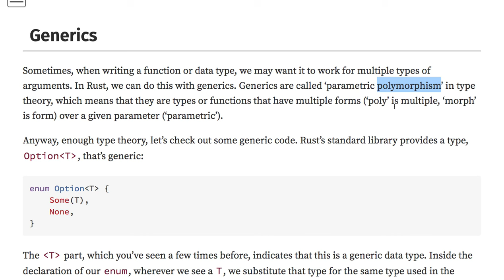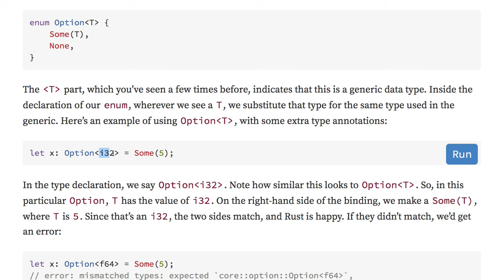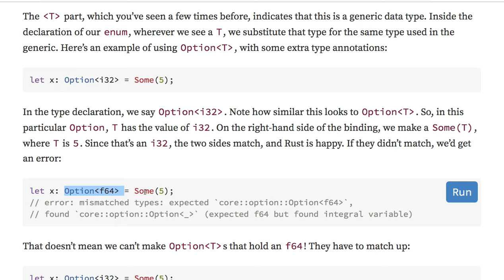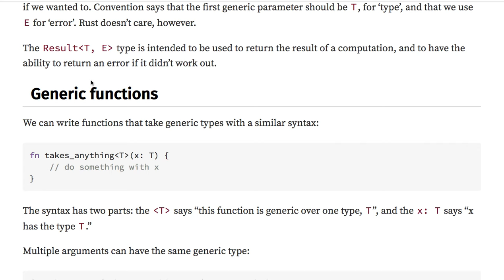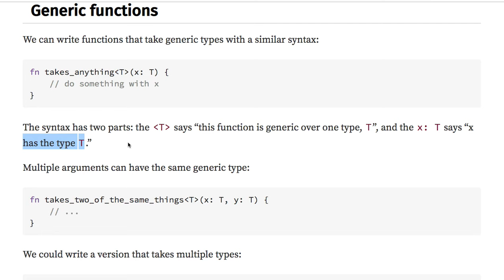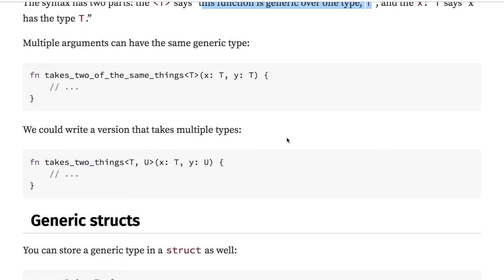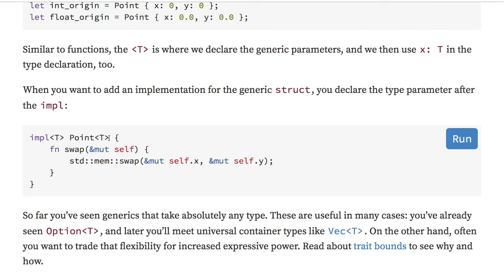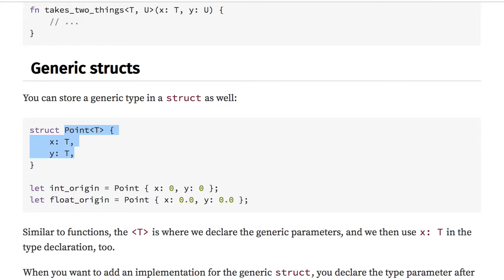[러스트] 235 - 4.18 Generics